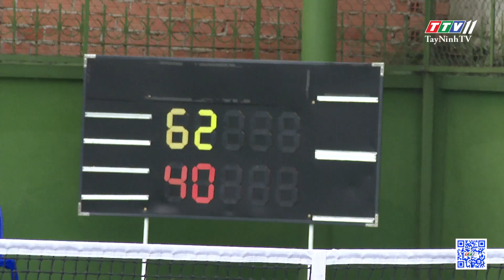Tây Ninh tổ chức Giải quần vợt quốc tế ITF World Tennis Tour M25 | TayNinhTV